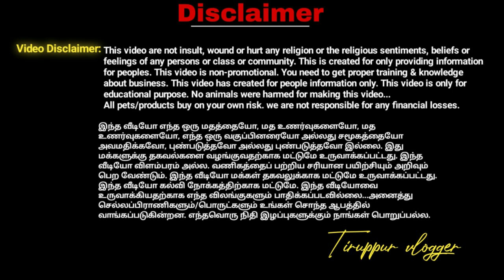வளையாது உடையாது ஈஸியா உட்காரலாம் |happy ஃபீல் பண்ணலாம்| FOLDING CHAIR & TABLE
HEAD OFFICE
O2 FITNESS
NO 202, GANAPATHY COLONY 7th
CROSS STREERT, NANDAMPAKKAM ..89.

BRANCH OFFICE
 O2 FITNESS HEALTH CARE.
1-3.SlXER COMPLEX NEAR RAMAKRISHNA
SIGNAL SARADHA COLLEGE ROAD
HASTHAMPATTY SALEM..7
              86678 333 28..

TIRUPPUR VLOGGER
❌இது கடை நம்பர் அல்ல❌